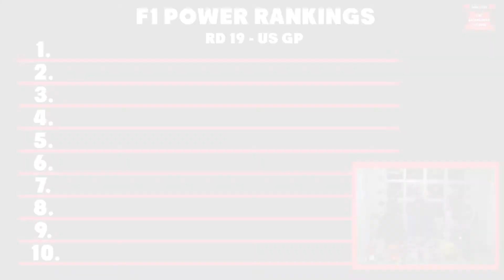BackMarkers F1 Power Rankings | Round 19/21 | US Grand Prix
A championship edition of the BackMarkers F1 Power Rankings! See where Hamilton ranks after clinching the world title and whether his teammate can grab the number one spot this week.

One new entry this week and again plenty of movement in the mid-field as the US Grand Prix had plenty of good performances from Ricciardo, Norris, Perez and more!